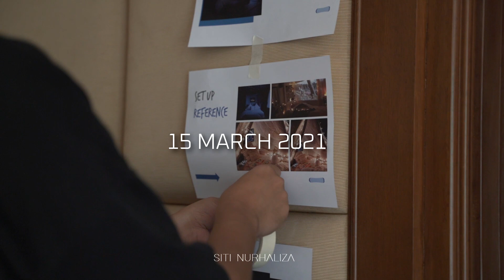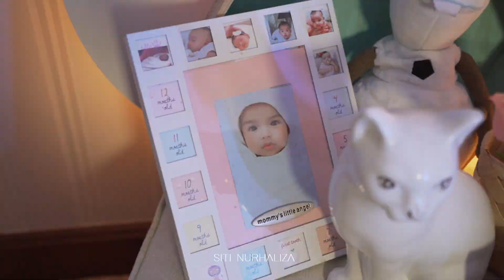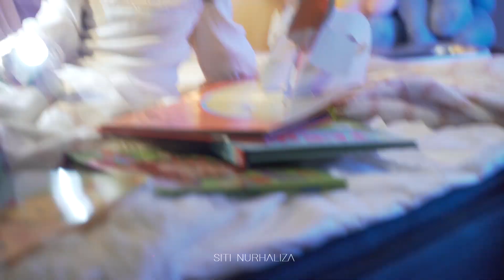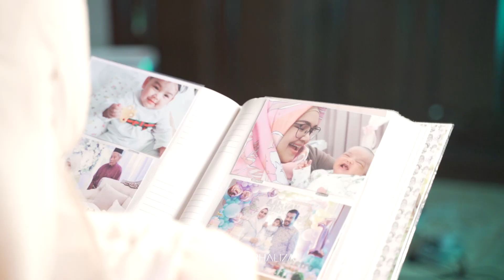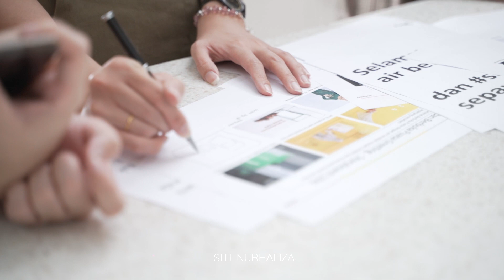Dato' Sri Siti Nurhaliza- Sebalik Tabir Penggambaran Video Muzik 'Anakanda'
ANAKANDA
Lirik: Rozisangdewi
Penerbit - Pown Hasril
Penerbit Bersama - Karim Karam, Jack Jafni
Penggubah - Pown Hasril, Karim Karam, Jack Jafni
Program Muzik - Pown Hasril, Karim Karam, Jack Jafni
Dram- Purnama Maqasuci
Perkusi - Ajay Amai
Strings -  Bajai
Gitar - Pown Hasril
Bass - Karim Karam
Piano & Synth - Sissy Iman
Penyanyi Latar - Ayrina Zarina
Adunan Muzik - Jack Jafni
Mastering - Felix Voon
Studio Rakaman - Fouré Productions, Pak Ngah Production

Penghargaan & Terima Kasih:
Video muzik ini mendapat tajaan syarikat Cukcoo

Music Video Production :
Director : Azhar Rasafilm
DOP : Anz Rasafilm
Ass. DOP : Nizar Faez
Art Department : Firdaus Othman
Gaffer :  Reban (GVS)
Makeup DS Siti Nurhaliza :  Epie Temerloh